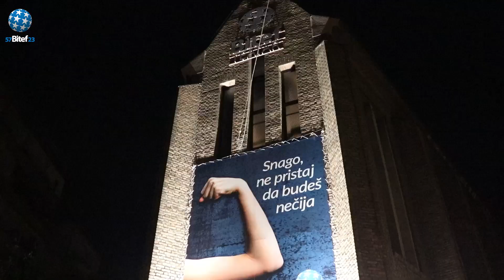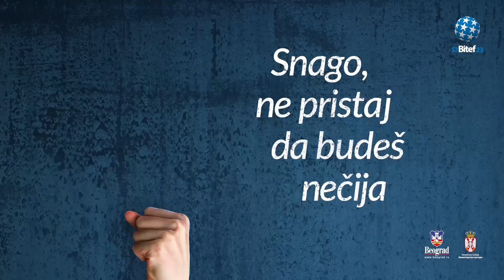57BITEF23: Osmi dan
Bitef je 57. put održan od 3. do 10. oktobra 2023. godine pod sloganom „Snago, ne pristaj da budeš nečija“. U glavnom programu prikazano je devet predstava iz Nemačke, Grčke, Litvanije, Mađarske, Švedske, Belgije, Burkine Faso i Srbije. Uz rasprodata izvođenja za koja se tražila karta više, ovogodišnji Bitef obeležile su i višeminutne ovacije publike.